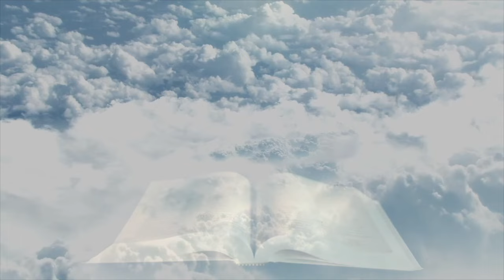Uma Pombinha A Voar ( Jose A & Julia Coelho ) Original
RabbitEntertainment
a Jose A Coelho/video & music  production
Uma pombinga a voar /letra e Musica de : Jose A Coelho
Studio ,Sao Miguel / Azores Portugal